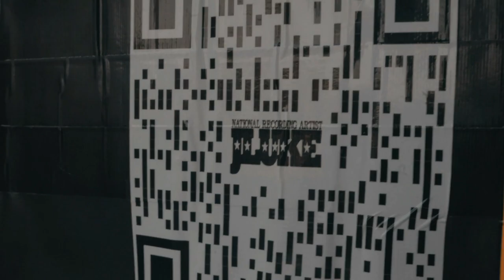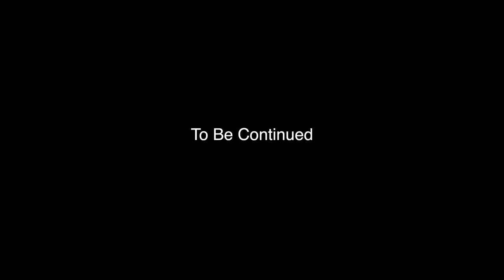JLUKE Live AT TPW Hotter Than Hell (Part 1 Of 4)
A Vlog From August 19, 2023 At The Chatterbox Tavern, Est. 1952 In Knoxville, Tennessee  For TPW Hotter Than Hell.
Live Music From National Recording Artist JLUKE
Along With Action Packed Wrestling
Check Out What You Missed!!!